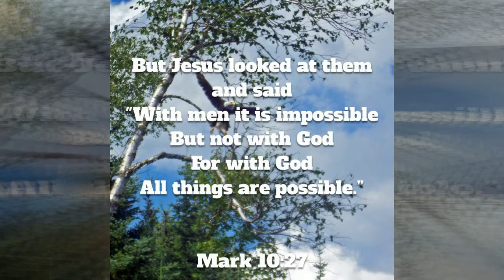DAY11 OF THE 50DAYSCHALLENGE WITH THE SAMUELS!!!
Scripture of the day: Mark 10:27
Topic:  Put our trust in God